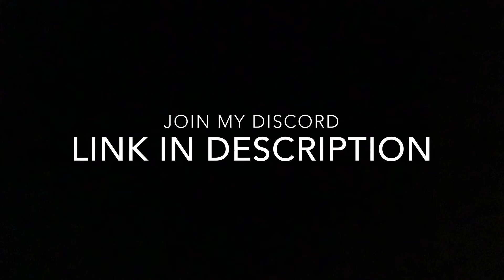This video is extremely creepy it is sound effects in slow motion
(Note) the link may change time to time it is the same server